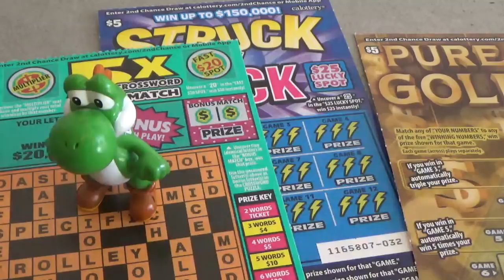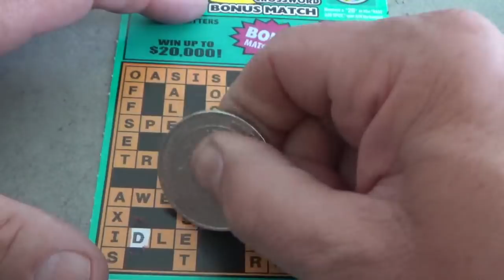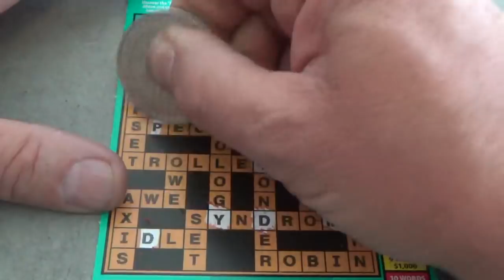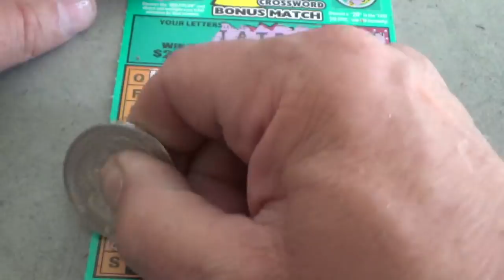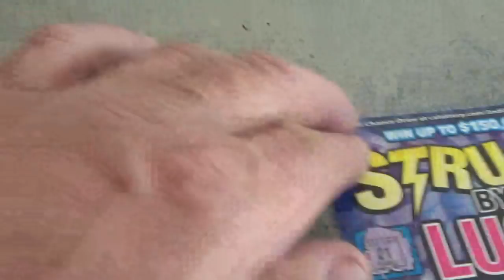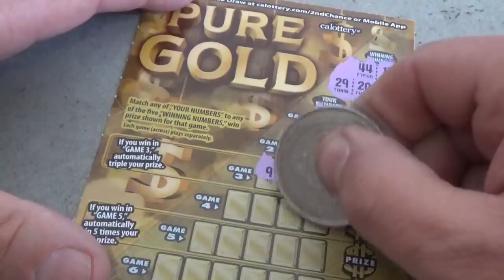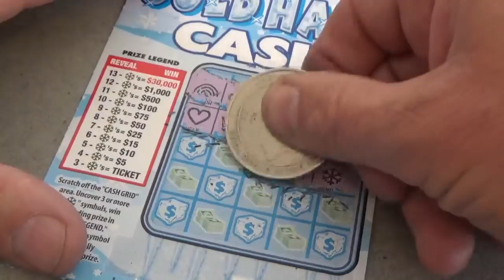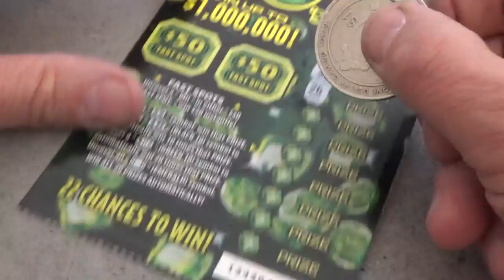219 Lottery Scratch Off Tickets From Nevada Arcade Channel & Yoshi